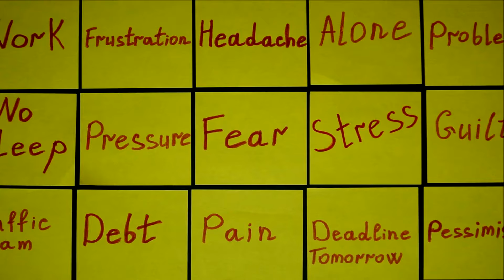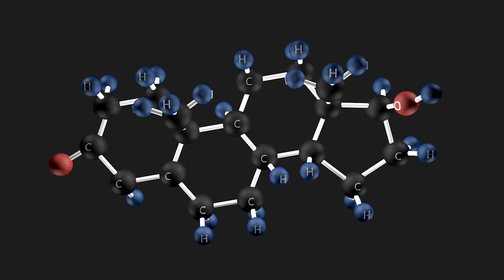Renaissance of Romance: Natural Solutions for Men's Love Beyond 50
Welcome to "Renaissance of Romance," your ultimate destination for men seeking to reignite passion and foster enduring love beyond the age of 50. Hosted by Deepak Kumar, this channel is dedicated to exploring natural solutions and strategies to revitalize relationships, enhance intimacy, and promote overall well-being in mature men.

Join us as we delve into a treasure trove of insights, tips, and expert advice on harnessing the power of nature to reignite romance and deepen emotional connections. From dietary recommendations and exercise routines tailored for men over 50 to discussions on the role of hormones and stress management techniques, we cover it all.

Discover how to embrace the wisdom of age while cultivating a love life that's vibrant, fulfilling, and enduring. Whether you're looking to spice up your relationship, overcome challenges, or simply embark on a journey of self-improvement, "Renaissance of Romance" is your trusted companion on the path to lasting love and intimacy.